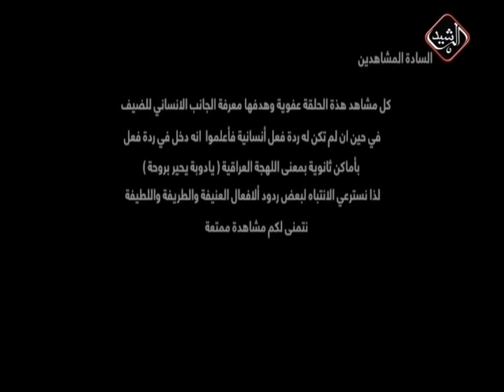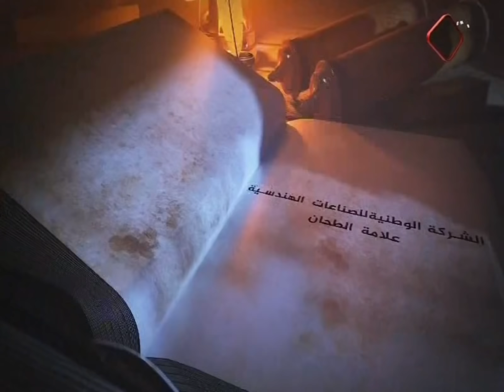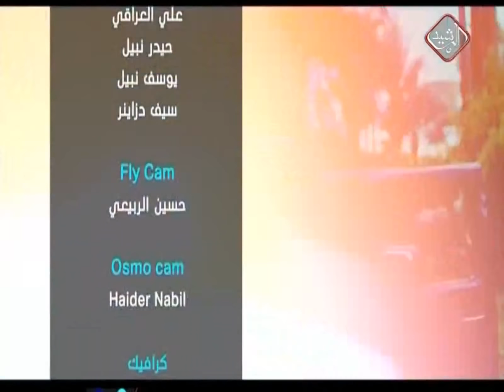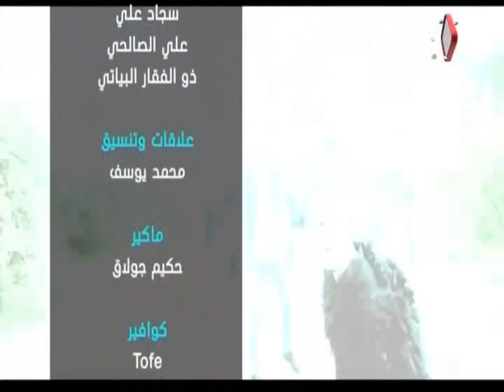سيف والجان في البستان مع الفنان ضياء الدين سامي - الحلقة 24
يأتكم طيلة شهر رمضان الساعة 7:20 مساءاً
تردد قناة الرشيد الفضائية 12360 V 5/6